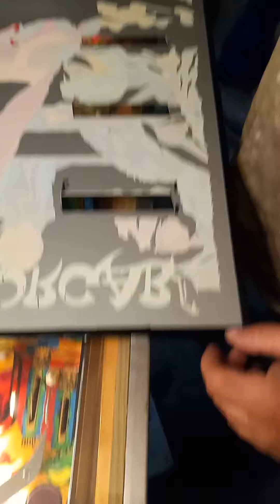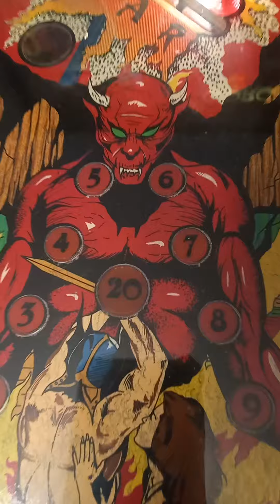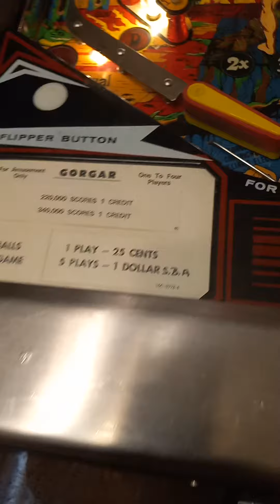WILLIAMS "GORGAR" PINBALL MACHINE FIRST TALKING PINBALL MACHINE JULY 27, 2022.